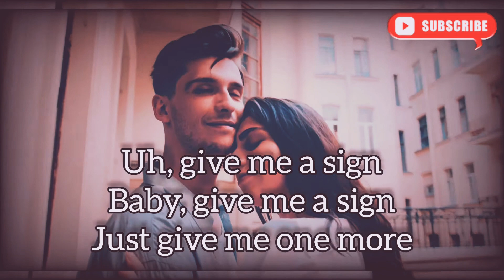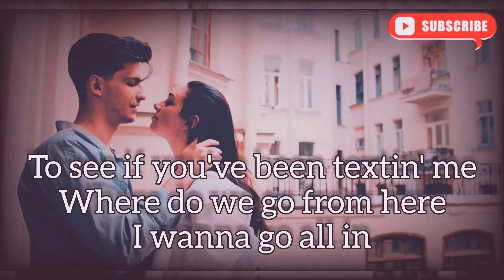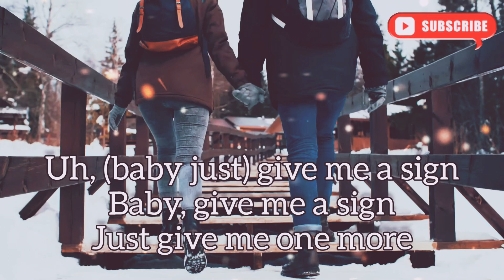Sign- (Loving Caliber), Lyrics/HD Lyric Video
⬇️More Below ⬇️

My Purpose & Passion in Life is to Help People, and I truly want to Create Video's to help in some way.  It's been a Dream of mine, to Share Music & More. Which is based on Real Life Experiences that we all go through. Hopefully to Ultimately Create more Healing, Positivity & Happiness In this World. Music & Much More to come I'm working on other things. Give-a-way Contest's also, as a way to give back & also show my Appreciation to Subscriber's! 1st one is coming Very Soon, So Very Sorry For The Delay!

Also If Anyone has Specific Requests For A Certain Song That They Would Like To See A Lyric Video Of, I'm Open To Any Suggestions Or Requests You May Have. As Long As I'm Able To Do That Specific Song.